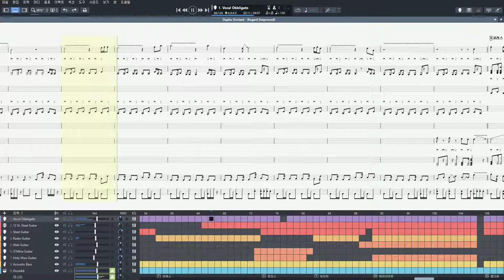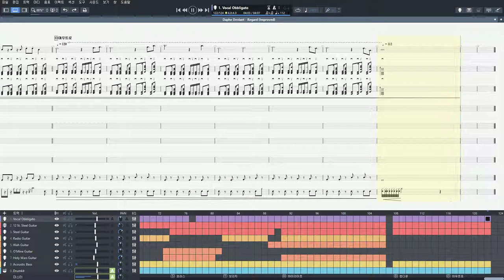Regard (Improved)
Since 2019